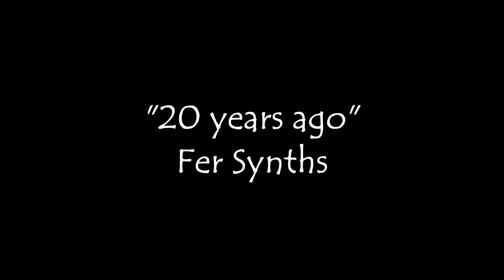Fer Synths "20 years ago" Electronic Music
Electronic, Ambient, Instrumental Music composed by @FerSynths